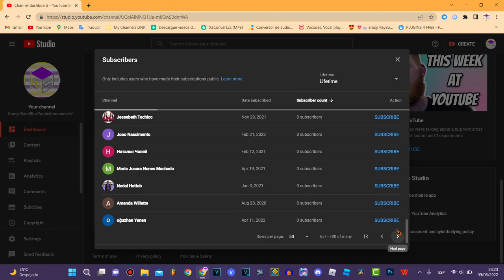My 4K Subs List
Thank you all for your appreciations brothers!

🟪 REQUEST BOX (REQUEST IN HERE IF YOU HAVE A SIMPLE EFFECT & NO COMMENT ON THIS VIDEO!!)

🟪 Software used: OBS Studio